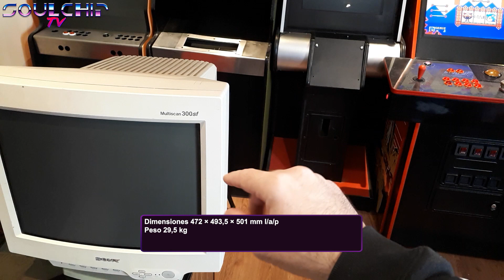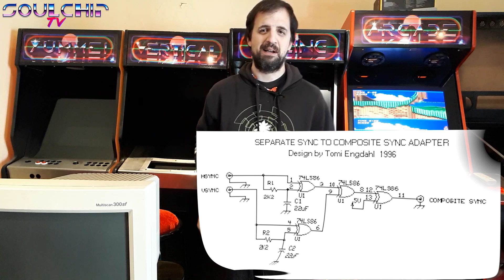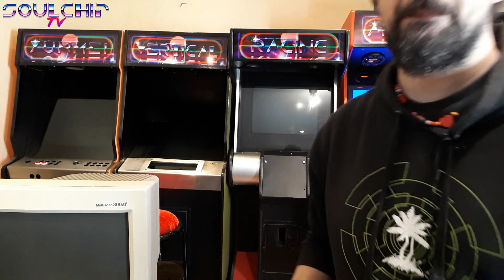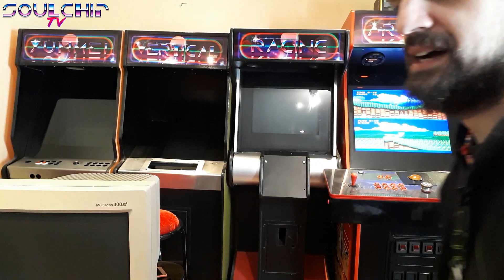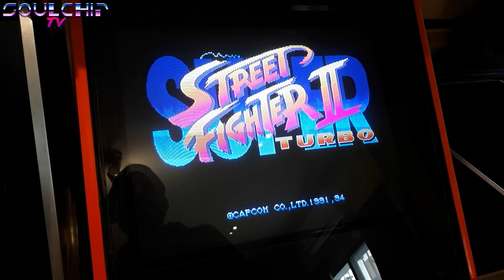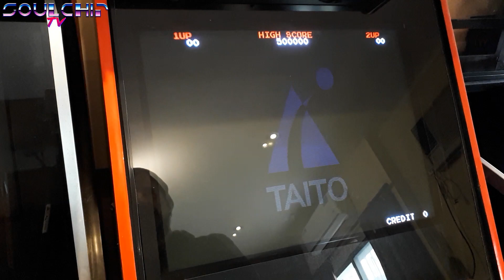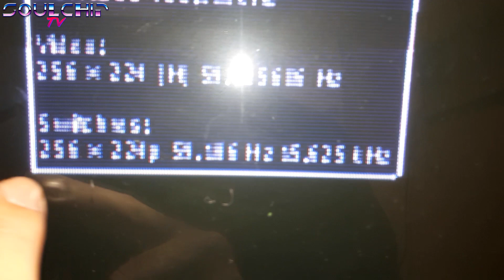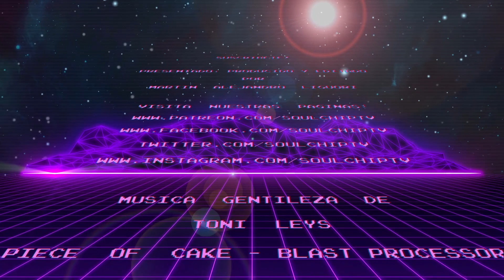Taller Arcade y Pinball - 3 - Monitores, CRTs, Televisores, Transcoders y sus conexiones.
Un video MUY largo para hoy, donde hablamos sobre los diferentes tipos de monitores, tubos crt y televisores que se pueden usar y sus conexiones, un tema muy difícil de cubrir todo en un solo video.
Este video fue filmado sin ninguna preparación más que un par de títulos que tenía en un papel, salió sin ningún tipo de script a seguir, es todo conocimiento previo y experiencia propia, por eso me van a ver dudar un poco cuando hablo, perdonen por eso, voy a intentar practicar un poco mas para la próxima, si algún tema se me escapo pregunten que se los contesto en los mensajes.

Donaciones:

Las donaciones tienen dos usos:
1) Mejorar el canal, necesitamos muchas cosas, en este momento lo más importante es mejorar el sonido con micrófonos mejores y aislación. También necesitamos una cámara mejor para filmar en exteriores.
2) Hacer sorteos, compramos cosas para restaurar y sortear en el canal, nos gusta regalar todo el tiempo todo lo que podamos, pero no tenemos el presupuesto todavía, tu donación nos ayuda mucho.

★ Donación de 20 pesos, tu nombre en la descripción del video.
★ Donación de 50 pesos, tu nombre en el outro del video.
★ Donación de 100 pesos, tu nombre en la intro del video.

Si quieren donar consolas o cualquier otra cosa, por más que no funcione, si se puede reparar nos sirve para hacer un programa y un sorteo.

Piece of Cake - Blast Processor